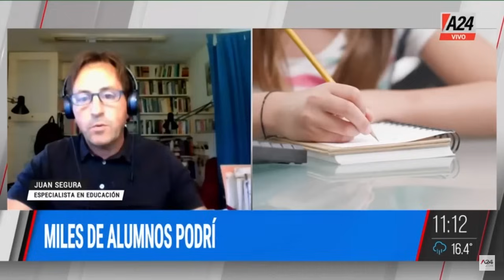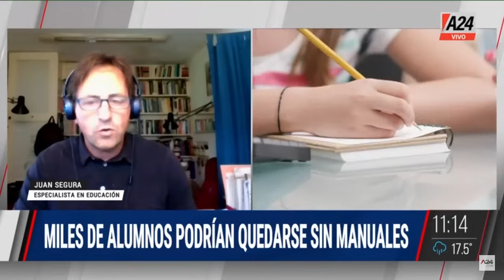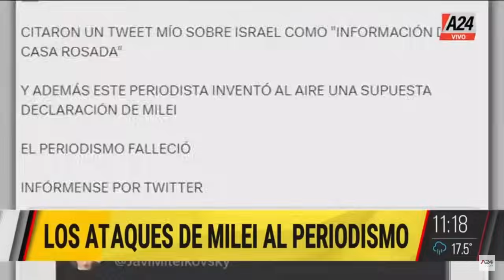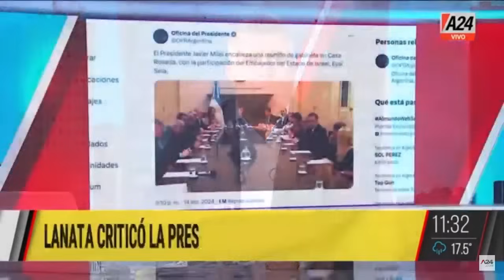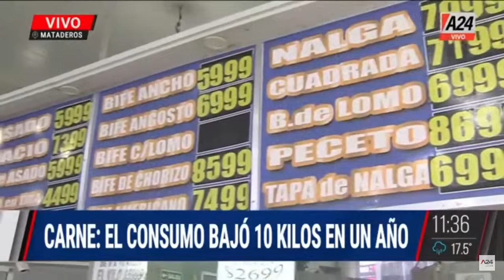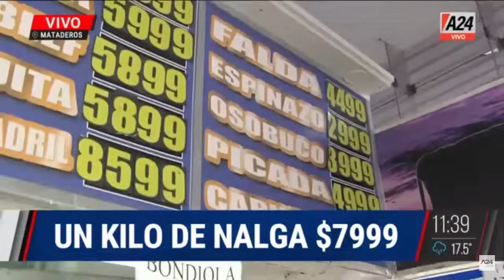JUBILACIONES + Compra de aviones F-16 AndinoYLasNoticias PROGRAMA COMPLETO 16/04/2024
🚨 Tres barras de Laferrere detenidos, acusados de entraderas
🔴👴 JUBILACIONES: serán ajustadas por inflación
🐄 El consumo de carne por persona bajó 10 kilos en un año
🗣 Javier Milei sobre la prensa argentina: "La peor cloaca del universo está en los medios"
🍽 1 DE CADA 3 ARGENTINOS TIENE DEFICIENCIA DE MINERALES
✈ Javier Milei no viajará más en vuelos comerciales para evitar riesgos de seguridad
✈ Compra de aviones F-16: "Es la compra militar más importante desde la vuelta a la democracia"